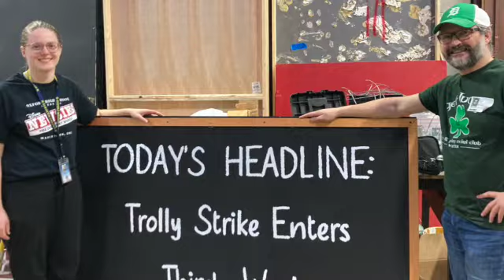Building of BEAST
Come join the fun of SET BUILDING for Oxford High School's 2024 production of BEAUTY & THE BEAST!  (Clips of past set builds/volunteers are featured in this video.)  Enjoy!